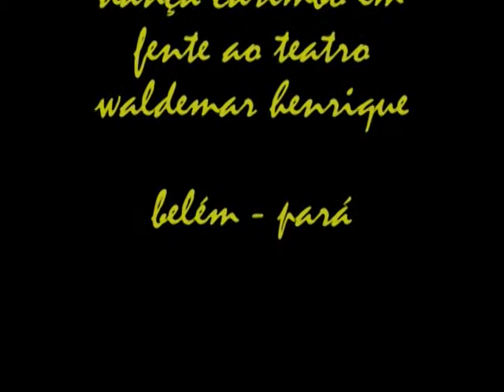michael jackson dança carimbo em frente ao teatro waldemar henrique - belém pará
michael jackson dança carimbó em frente ao teatro wlademar henrique - belém pará